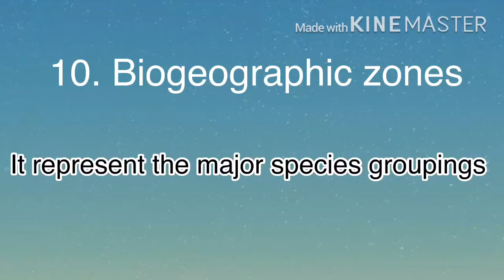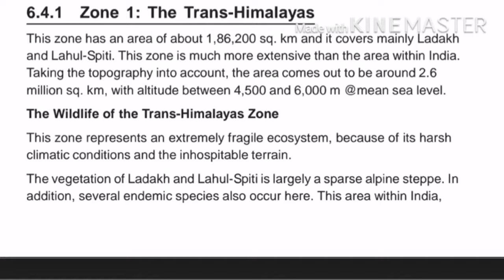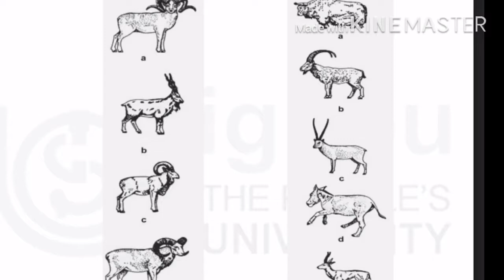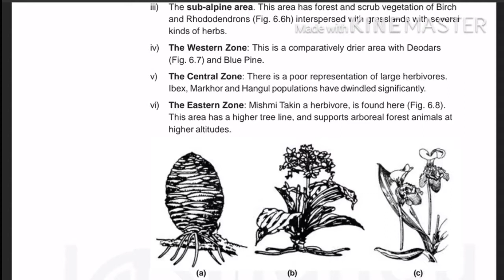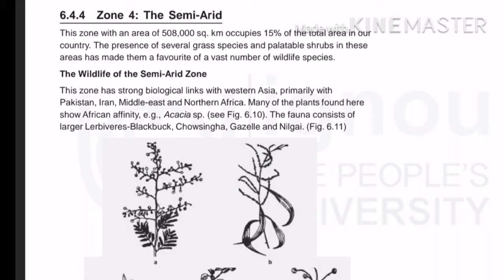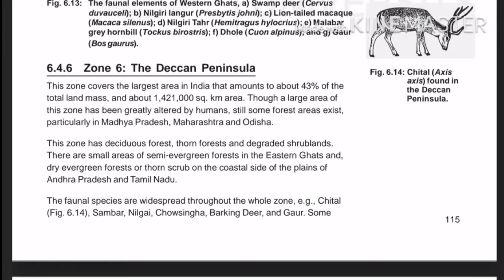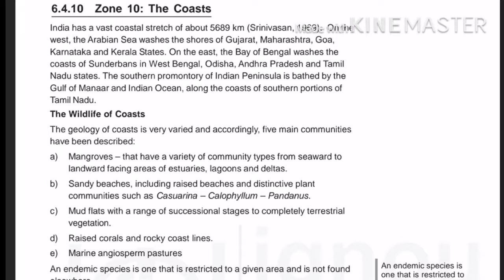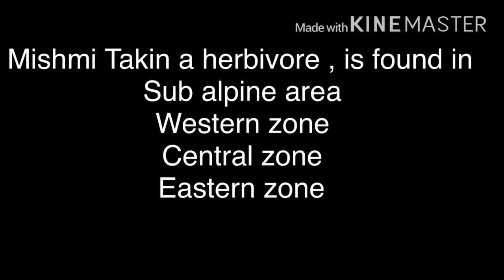Biodiversity Value and Services Biogeographic Zones of India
10 Biogeographic Zones of India detailed Class
 in malayalam